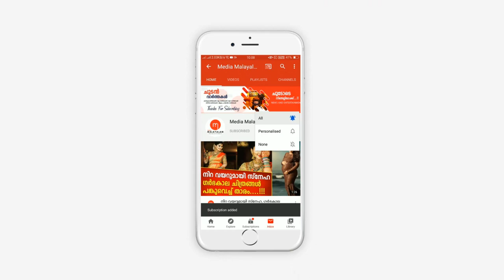ലോക് ഡൗണിൽ വലിയ സന്തോഷം പങ്കുവെച്ച് ആരാധകരുടെ പ്രിയ താരം ജൂഹി, ഒപ്പം റോവിനും | Juhi Rustagi | Rovin